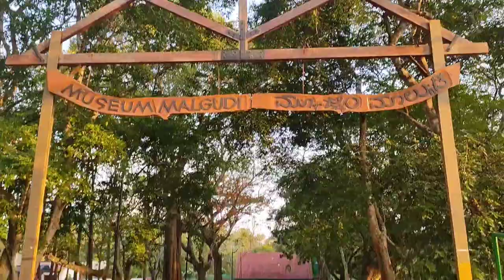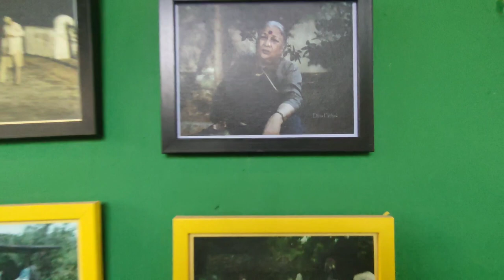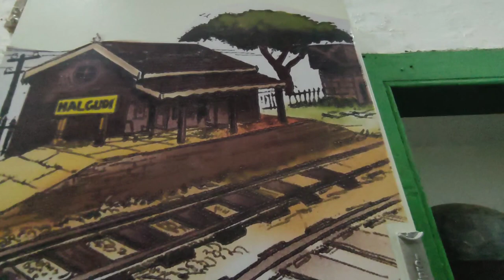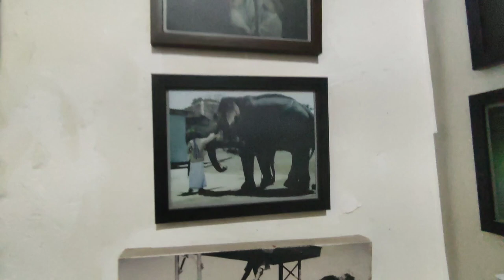||Malgudi Days||ಮಾಲ್ಗುಡಿ ಡೇಸ್|| shimoga|| Railway station||Shankar Nag|| Malgudi ||Kannada ||Vlog